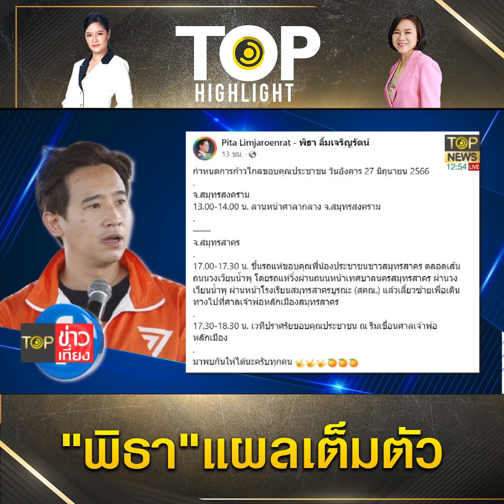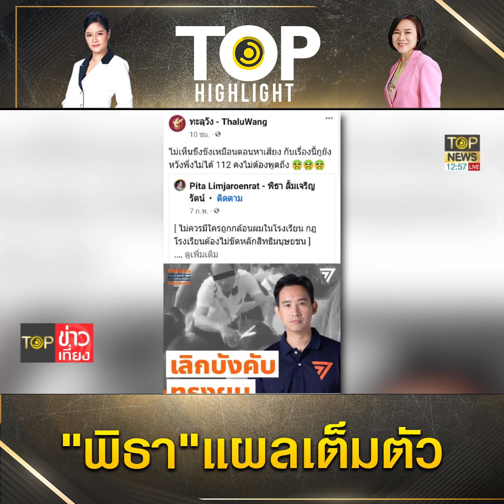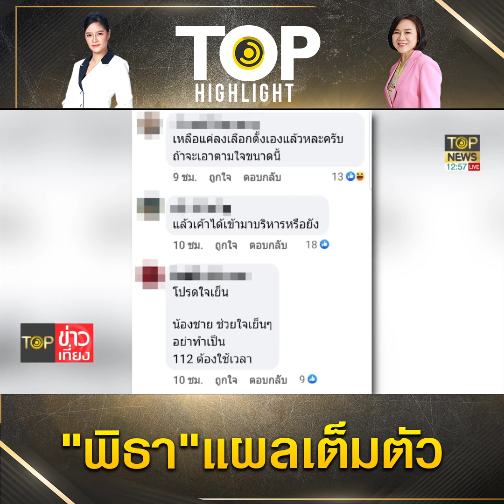เปิดแผลใหม่ "พิธา" ปมที่ดิน - "ทะลุวัง" ทวงปลดแอกชุดนร.ดูทรงหวังพึ่งไม่ได้ | TOP HIGHLIGHT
เมื่อวันที่ 26 มิ.ย. 2566 นายเรืองไกร ลีกิจวัฒนะ เปิดเผยว่า วันนี้ได้ส่งหนังสือทางไปรษณีย์ EMS ไปถึงนายพิธา ลิ้มเจริญรัตน์ ตามที่อยู่ของพรรคก้าวไกล เพื่อขอให้เปิดเผยข้อมูลการขายที่ดิน 14 ไร่ 62.7 ตรว. อ.ปราณบุรี ดังนี้

ข้อ 1. เมื่อวันที่ 23 มิ.ย. 2566 สำนักข่าวอิศรา หัวข้อ ตามไปดูที่ดินแปลงงาม ‘พิธา’ 14 ไร่ อ.ปราณบุรี แจ้ง ป.ป.ช.18 ล. เพิ่งขายไป 6.5 ล.? ลงข่าวเกี่ยวกับการขายที่ดินของนายพิธา ลิ้มเจริญรัตน์ ไว้ ดังความควรแจ้งแล้วนั้น (รายละเอียดปรากฏตามสิ่งที่ส่งมาด้วย 1.)

ข้อ 2. ข้อเท็จจริงจากข่าวดังกล่าว พอสรุปได้ว่า ที่ดินแปลงดังกล่าว นายพิธา ลิ้มเจริญรัตน์ ขายไปเมื่อวันที่ 27 มี.ค. 2566 ในราคา 6.5 ล้านบาท ซึ่งที่ดินแปลงนี้ นายพิธา ลิ้มเจริญรัตน์ เคยแจ้งต่อ ป.ป.ช. กรณีเข้ารับตำแหน่ง ส.ส. วันที่ 25 พ.ค. 2562 ในราคา 18 ล้านบาท การขายที่ดินในราคาต่ำกว่าที่เคยแจ้งไว้ จึงมีเหตุอันควรสงสัยที่ต้องขอให้ นายพิธา ลิ้มเจริญรัตน์ เปิดเผยข้อมูลรายละเอียดการขายที่ดินให้สาธารณชนทราบ

ทั้งตัวหนังสือและตัวเลข เช่น หนังสือสัญญาขายที่ดิน (ท.ด.13), ใบเสร็จรับเงิน ในราชการกรมที่ดิน, ราคาทุนทรัพย์, ราคาประเมิน, ค่าธรรมเนียมโอนที่ดิน, ภาษีเงินได้บุคคลธรรมดา และ อากรแสตมป์, สำเนาโฉนดที่ดินด้านหน้าและด้านหลัง ที่จดทะเบียนขาย

ข้อ 3. ขอให้เปิดเผยข้อมูลเพิ่มเติมด้วยว่า ที่ดินแปลงดังกล่าว ขายไปจริงในราคาเท่าใด แตกต่างจากที่ระบุในหนังสือสัญญาขายที่ดิน หรือไม่ อย่างไร การขายที่ดินดังกล่าว มีนายหน้าหรือไม่ มีการจ่ายค่านายหน้าหรือไม่ เท่าใด มีการทำสัญญาจะซื้อจะขายไว้ก่อนหรือไม่ และมีการมอบอำนาจให้ใครเป็นตัวแทนในการขาย หรือไม่

ข้อ 4. รัฐธรรมนูญ มาตรา 160 (4) บัญญัติว่า “มาตรา 160 รัฐมนตรีต้อง … (4) มีความซื่อสัตย์สุจริตเป็นที่ประจักษ์”

จึงเรียนมาเพื่อขอให้ นายพิธา ลิ้มเจริญรัตน์ ในฐานะเป็นนักการเมือง ที่อยากจะเป็นนายกรัฐมนตรี คนที่ 30 เปิดเผยข้อมูลการขายที่ดินแปลงดังกล่าวให้สาธารณชนทราบด้วย

ด้านเพจเฟซบุ๊กทะลุวัง แนวร่วมม็อบ 3 นิ้ว ได้แชร์โพสต์ของนายพิธา ลิ้มเจริญรัตน์ หัวหน้าพรรคก้าวไกลและแคนดิเดตนายกรัฐมนตรีของพรรค ที่เคยโพสต์แสดงความไม่เห็นด้วยกับการกล้อนผมในโรงเรียน และต้องเลิกบังคับทรงผม กฏโรงเรียนต้องไม่ขัดหลักสิทธิมนุษยชน ซึ่งเพจเฟซบุ๊กทะลุวัง ได้ระบุข้อความว่า “ไม่เห็นขึงขังเหมือนตอนหาเสียง กับเรื่องนี้กูยังหวังพึ่งไม่ได้ 112 คงไม่ต้องพูดถึง”

ช่อง 77 : กล่อง PSI, INFOSAT, GMMZ, CSAT, TIK , 3BB, TOT
ช่อง 658 : กล่อง AIS
ช่อง 210 : IPM